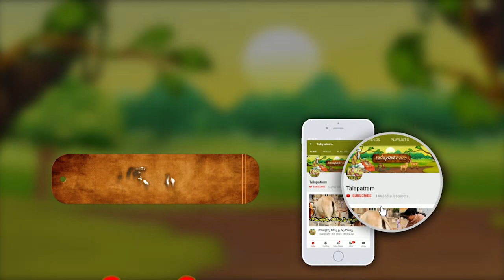పొరపాటున మంగళసూత్రం పెరిగిన లేదా తెగిపోతే ఏమి చేయాలి